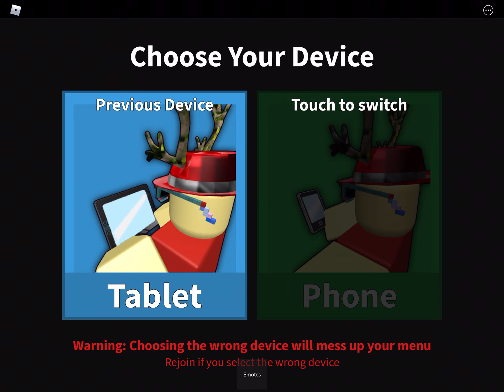Murder mystery 2 part 2